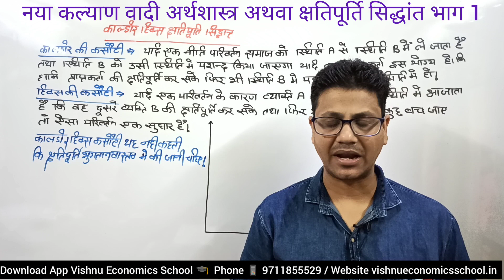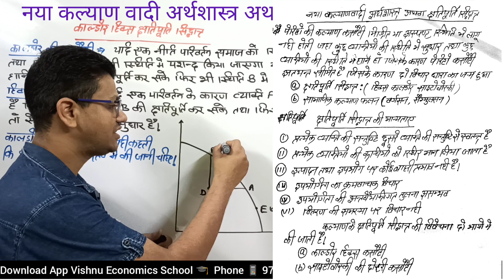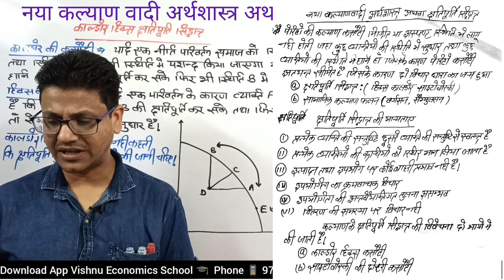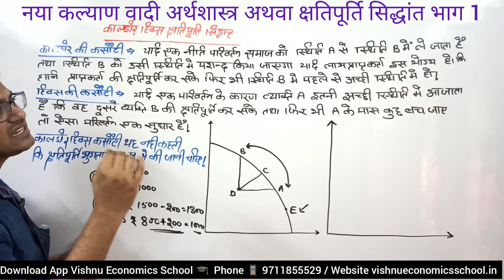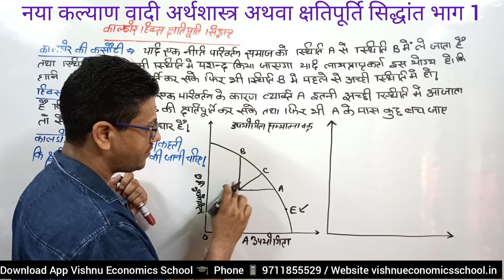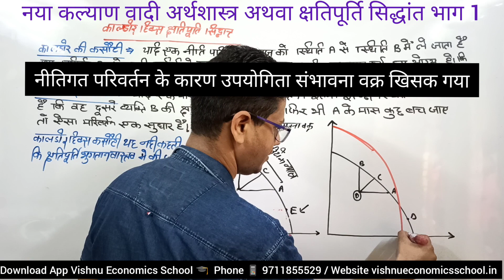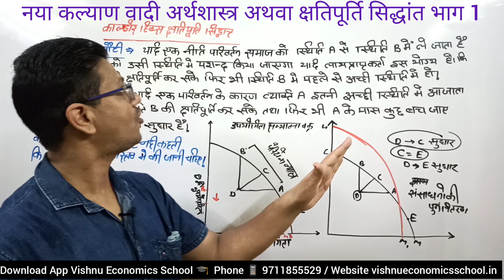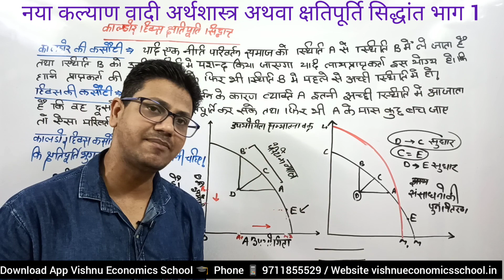कालडोर हिक्स क्षतिपूर्ति सिद्धांत | Kaldor Hicks Compensation Principles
# Vishnueconomicsschool

DEMO
consumer surplus economicsWe cover 1. UPSC MAIN ECONOMICS OPTIONAL 2. NTA - NET ECONOMICS 3. INDIAN ECONOMIC SERVICES 4. RBI EXAM 5 NABARD EXAM 6. DSSSB PGT ECONOMICS 7 KVS/ NVS PGT ECONOMICS 8.PGT ECONOMICS FOR OTHER STATE 9 LECTURER UPHESB 10 IGNOU MA ECONOMICS 11 Delhi UNIVERSITY B.A, B.COM, ECO H, GE, ECO H 12 MDU UNIVERSITIES 13 MA ECO, M.COM, ECO H, BBE, BBA, MBA, 14 . CBES BORAD FOR 11 AND 12 15 NIOS FOR CLASS 12 16. ICSE CLASS 12 17 XI , XII FOR DIFFERENT STATE BOARD